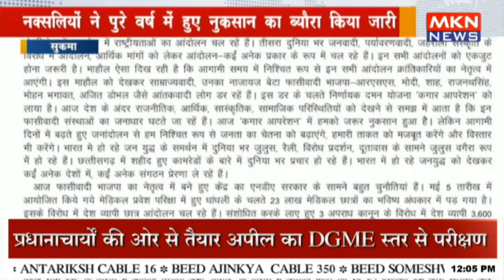नक्सलियों ने पुरे वर्ष में हुए नुक़सान का ब्यौरा किया जारी